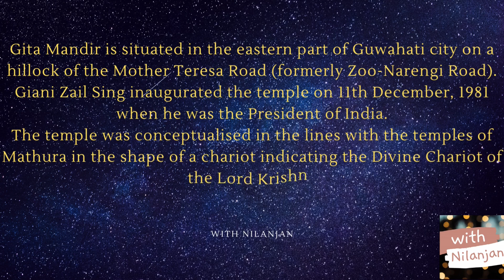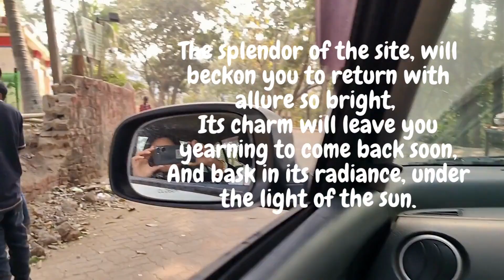Gita mandir Guwahati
I this small video explore the spiritual heart of Guwahati with a visit to the Gita mandir. Discover the magnificent scenic view, intricate carvings, and serene atmosphere of this sacred Hindu temple. Immerse yourself in the rich culture and religious heritage of the region as you witness daily rituals and prayers. Join us for an inspiring and informative tour of the Gita mandir, where tradition meets modernity in perfect harmony. Don' miss out on this unique opportunity to deepen your understanding of Hinduism and the Gita philosophy. Watch now!